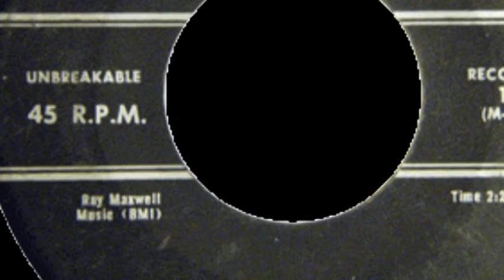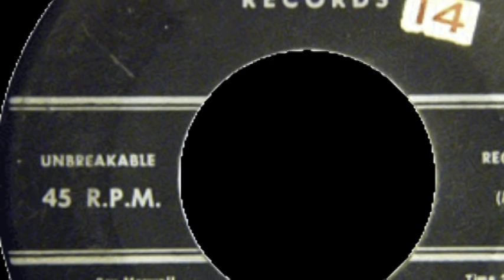Church Bells May Ring by The Willows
The Willows came together in Harlem in  New York City.  On this record, lead singer Tony Middleton was backed up by Richard Davis, Ralph Martin, Joseph Martin and Richard Simon. Neil Sedaka is on chimes.   "Church Bells May Ring" entered the Billboard Top 100 charts in April 1956 and stayed there for eleven weeks. A big hit in New York, it reached #62 on the national chart, and went to #12 on the R&B chart.

Church bells may ring and surely, darling
The angels will sing, I'll tell you, darling
You're the queen of my throne
You should have known, sweetheart, sweetheart
Known sweetheart

You should have known, sweetheart
Known sweetheart

Ling a ling a ling a ling a ling, ding, dong
I love you, darling and I want you for my own
I'll give you any, anything that I own
Known sweetheart

Hello, hello again, my friends
I hope that we will meet again
Ling a ling a ling ling a ling a ling
Ling a ling a ling, ding, dong

Known sweetheart